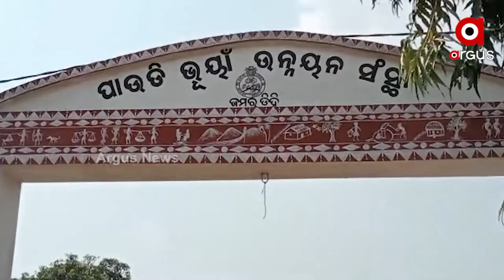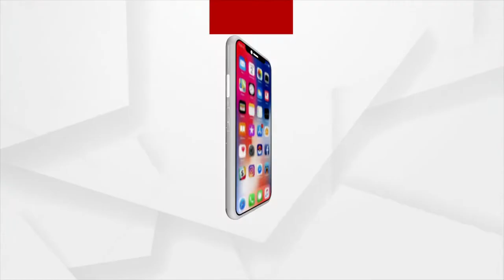ଦୁର୍ଗମ ଅଞ୍ଚଳ ସିଲକଳା ଗାଁରେ ଦୀର୍ଘ ବର୍ଷ ପରେ ବି ପଡିନି ବିକାଶର ପାଦ ଚିହ୍ନ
ଗାଁକୁ ନା ଅଛି ରାସ୍ତା ନା ପାନୀୟ ଜଳ । ଚୁଆ ପାଣିରେ ମେଣ୍ଟୁଛି ଗାଁ ଲୋକଙ୍କ ଶୋଷ । ଏମିତି ରାସ୍ତା ଯେଉଁଥିରେ ଦୁଇ ଚକିଆ ଗାଡି ବି ଯିବା କଷ୍ଟକର । ଇଏ ଦୃଶ୍ୟ ହେଉଛି ଅନଗୁଳ ପାଳଲହଡା ସଦର ଠାରୁ ପ୍ରାୟ 70 କିଲୋମିଟର ଦୂରରେ ଥିବା ଜଙ୍ଗଲ ପାହାଡ଼ ଘେରା ଗାଁ ସିଲକଳା ।